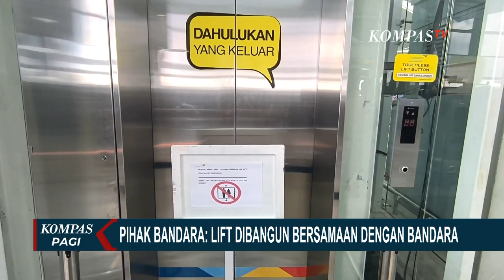Keluarga Korban Perempuan yang Jatuh dari Lift Bandara Kualanamu Gugat Enam Perusahaan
KOMPAS.TV - Keluarga dari korban yang tewas akibat terjatuh dari lift Bandara Kualanamu akan menggugat enam perusahaan dengan dugaan adanya unsur kelalaian.

Gugatan diajukan kepada 6 perusahaan yakni PT Angkasa Pura 2, PT Angkasa Pura Aviasi, PT Angkasa Pura Solusi, GMR Airports ltd, GMR Airports Consorsium, dan Aeroports de Paris.

Gugatan dilayangkan karena keluarga korban menilai, keenamnya lalai hingga membuat seorang pengunjung bandara tewas.

Setelah terjatuh dari lift dan jasadnya baru ditemukan tiga hari kemudian.

Menurut keluarga korban, belum ada indikasi niat baik dari pihak bandara terkait kasus ini.

Menurut keluarga, hingga saat ini pengelola Bandara Kualanamu belum menemui keluarga korban untuk menjelaskan penyebab insiden, ataupun menyampaikan permintaan maaf dan dukacita kepada keluarga.

Bahkan keluarga kesulitan mendapat rekaman CCTV saat korban berada di lift hingga terjatuh.

Keluarga berharap somasi yang dilayangkan bisa diproses untuk memperoleh keadilan.

Baca Juga Usut Kasus Perempuan Tewas Jatuh dari Lift, 12 Orang Pihak Bandara Kualanamu Diperiksa Polisi di